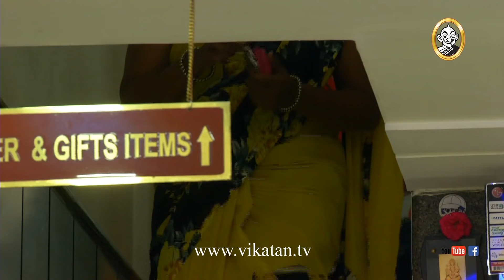Deivamagal Episode 1343, 20/09/17